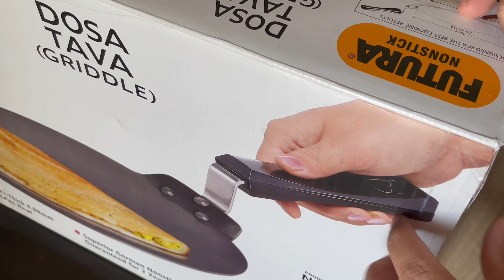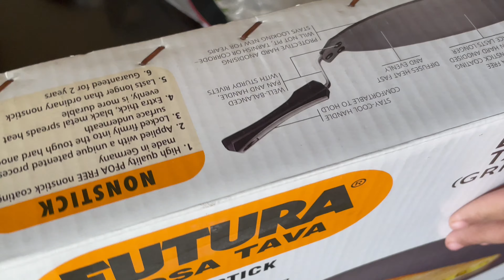നോമ്പിന്റെ ഒരുക്കങ്ങളും സ്കൂൾ തുറക്കലും 🥰🥰Vlog||Alfastube